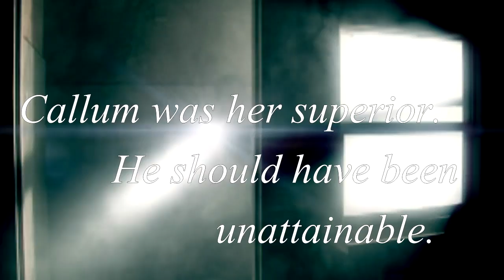Improper Conduct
Promo for my new novel: Improper Conduct! Releases July 16, 2013.

One month on the job--that was all Detective Jules Marshall had with the LAPD but already she knew two things: 1. Her move from San Francisco was the best move she'd ever made. 2. Sleeping with her sexy as hell boss would be a big mistake. That didn't stop her from wanting him or from acknowledging the same spark of need in his eyes. And Captain Callum Archer had eyes that devoured her.

But when a trio of bank robbers picks LA as their target, her attraction to Callum takes a back seat. She's seen this pattern before and confides in Callum her suspicions. She thought the case had gone cold until it heated in spectacular fashion; the bank robbers who blew up a car inside a building and killed at least five people have similar crimes back in San Francisco. The problem? She has no proof to go with her suspicions.

Despite Callum's objections, and the increasing temptation to give into her incredibly improper feelings for her captain, Jules plans to push ahead with an extremely unorthodox plan--date the killer.

Callum isn't happy. Jules is the one woman he'd break all the rules for and he's more than willing to do so to keep her in his life. When she puts herself in the crosshairs of a psychotic killer, there isn't anything he won't do to protect her.
But can he keep her safe and still catch the killer? Or will their improper relationship get in the way of their jobs?